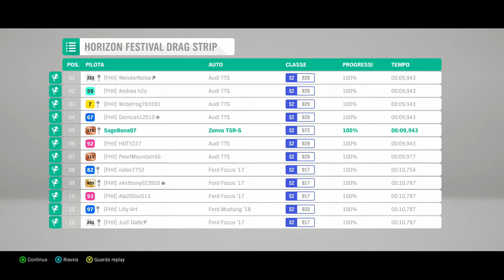Forza Horizon 4: Zenvo TSR-S gameplay